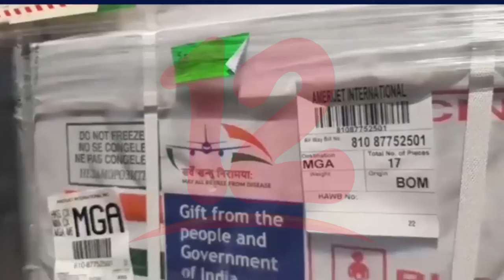Nicaragua no ha reportado detalles del proceso de vacunación, según OPS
NosResistimosAlEmbargo Funcionario de la OPS dijo que el gobierno de Nicaragua aun no ha reportado detalles del proceso de vacunación de la covishield quien ya se ha iniciado la segunda dosis de aplicación.